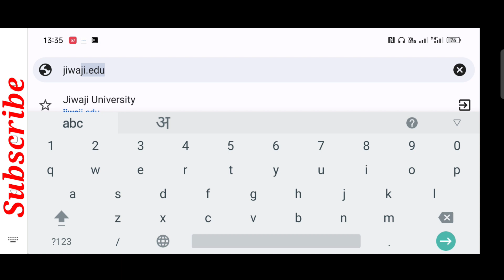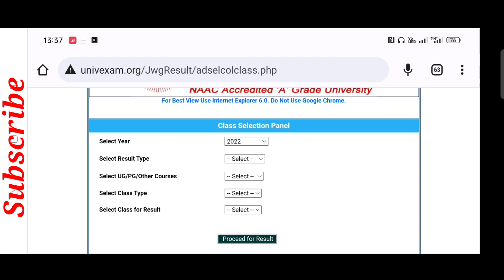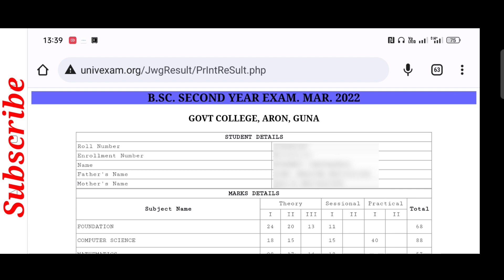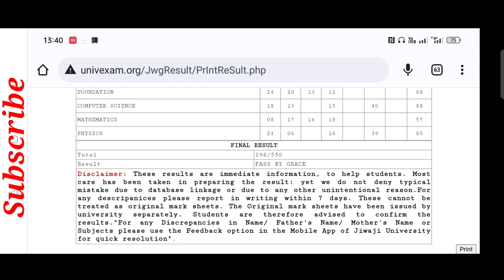Jiwaji University Result 2022 | 2nd, 3rd Year Result | BA, Bsc,Bcom Result Kaise Dekhe Online